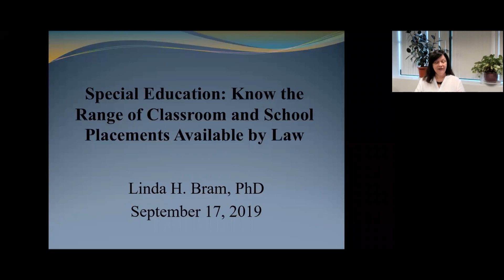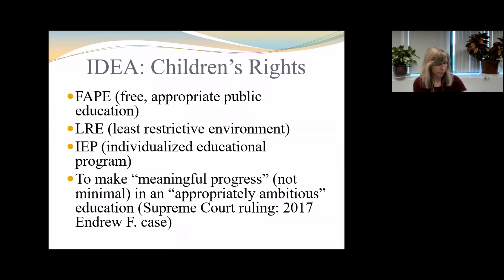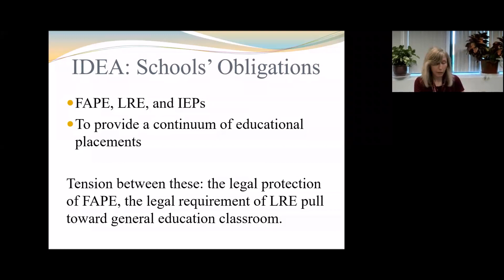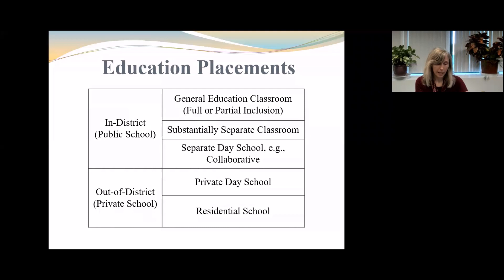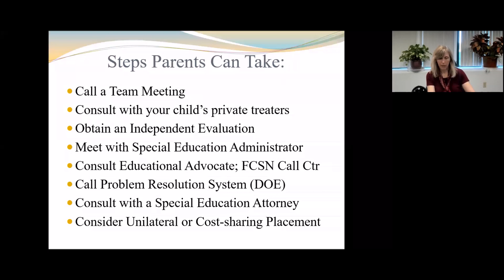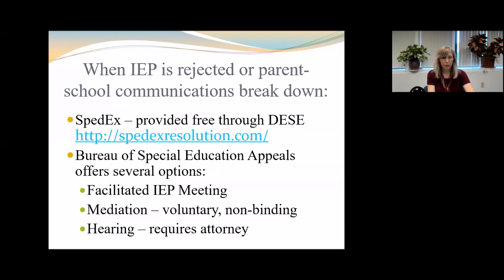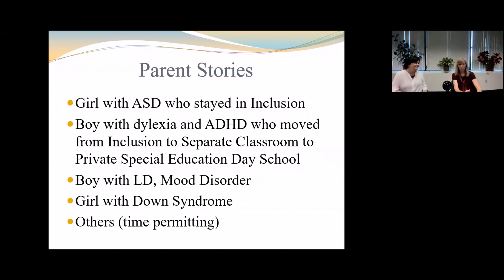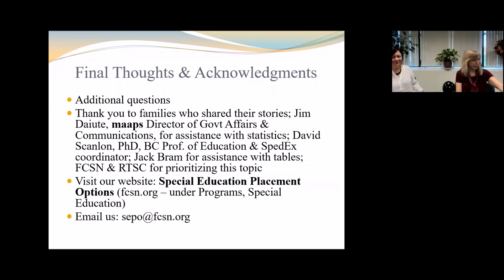2019 09 Special Education Placement Options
Public schools are legally obligated to provide a range of classroom and school placements for children with special needs. There are children do well in general education or inclusion classrooms, and others require more intensive supports such as private special education day or residential schools. Parents whose children are struggling may not know what options are available. This webinar describes the continuum of possible placements so that parents can better advocate for their children.